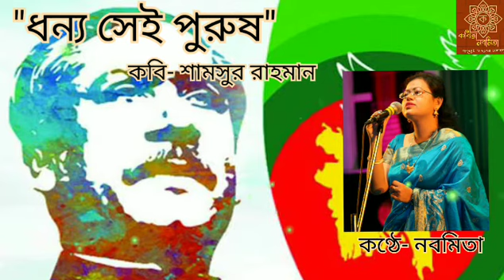"Dhonno sei purush"।Shamsur Rahman। "ধন্য সেই পুরুষ"। শামসুর রাহমান।Recited by Nabamita।with lyrics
ধন্য সেই পুরুষ নদীর সাঁতার পানি থেকে যে উঠে আসে
সূর্যোদয়ের সঙ্গে সঙ্গে;
ধন্য সেই পুরুষ, নীল পাহাড়ের চূড়া থেকে যে নেমে আসে
প্রজাপতিময় সবুজ গালিচার মত উপত্যকায়;
ধন্য সেই পুরুষ হৈমন্তিক বিল থেকে যে উঠে আসে

রঙ বেরঙের পাখি ওড়াতে ওড়াতে।
ধন্য সেই পুরুষ কাহাতের পর মই-দেয়া ক্ষেত থেকে যে ছুটে আসে
ফসলের স্বপ্ন দেখতে দেখতে।

ধন্য আমরা, দেখতে পাই দূরদিগন্ত থেকে এখনো তুমি আসো,
আর তোমারই প্রতীক্ষায়
ব্যাকুল আমাদের প্রাণ, যেন গ্রীষ্মকাতর হরিণ
জলধারার জন্যে। তোমার বুক ফুঁড়ে অহংকারের মতো
ফুটে আছে রক্তজবা, আর
আমরা সেই পুষ্পের দিকে চেয়ে থাকি, আমাদের
চোখের পলক পড়তে চায় না,
অপরাধে নত হয়ে আসে আমাদের দুঃস্বপ্নময় মাথা।

দেখ, একে একে সকলেই যাচ্ছে বিপথে অধঃপাত
মোহিনী নর্তকীর মতো
জুড়ে দিয়েছে বিবেক-ভোলানো নাচ মনীষার মিনারে,
বিশ্বস্ততা চোরা গর্ত খুঁড়ছে সুহৃদের জন্যে
সত্য খান খান হয়ে যাচ্ছে যখন তখন
কুমোরের ভাঙ্গা পাত্রের মতো,
চাটুকারদের ঠোঁটে অষ্টপ্রহর ছোটে কথার তুবড়ি,
দেখ, যে কোন ফসলের গাছ
সময়ে-অসময়ে ভরে উঠেছে শুধু মাকাল ফলে।
ঝলসে-যাওয়া ঘাসের মত শুকিয়ে যাচ্ছে মমতা
দেখ, এখানে আজ
কাক আর কোকিলের মধ্যে কোনো ভেদ নেই।
নানা ছলছুতোয়

ধন্য সেই পুরুষ, যাঁর নামের ওপর রৌদ্র ঝরে চিরকাল,
গান হয়ে
নেমে আসে শ্রাবণের বৃষ্টিধারা, যাঁর নামের ওপর
কখনো ধুলো জমতে দেয় না হাওয়া,
ধন্য সেই পুরুষ যাঁর নামের উপর পাখা মেলে দেয় জ্যোৎস্নার সারস,
ধন্য সেই পুরুষ যাঁর নামের উপর পতাকার মতো
দুলতে থাকে স্বাধীনতা,
ধন্য সেই পুরুষ যাঁর নামের ওপর ঝরে
মুক্তিযোদ্ধাদের জয়ধ্বনি।

স্বৈরাচারের মাথায় মুকুট পরাচ্ছে ফেরেব্বাজের দল।
দেখ, প্রত্যেকটি মানুষের মাথা
তোমার হাঁটুর চেয়ে এক তিল উঁচুতে উঠতে পারছে না কিছুতেই।
তোমাকে হারিয়ে
আমরা সন্ধ্যায়, হারিয়ে যাওয়া ছায়ারই মতো হয়ে যাচ্ছিলাম,
আমাদের দিনগুলি ঢেকে যাচ্ছিল শোকের পোশাকে,
তোমার বিচ্ছেদের সংকটের দিনে
আমরা নিজেদের ধ্বংসস্তূপে বসে বিলাপে ক্রন্দনে
আকাশকে ব্যথিত করে তুললাম ক্রমাগত; তুমি সেই বিলাপকে
রূপান্তরিত করেছো জীবনের স্তুতিগানে, কেননা জেনেছি –
জীবিতের চেয়েও অধিক জীবিত তুমি।